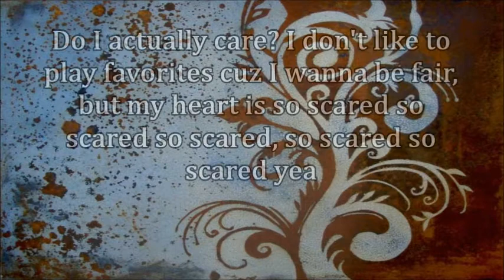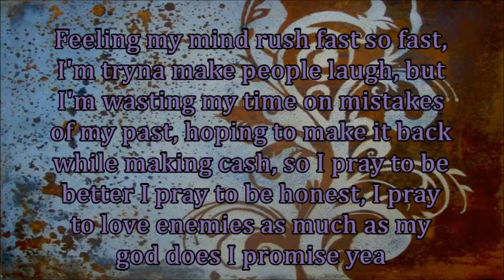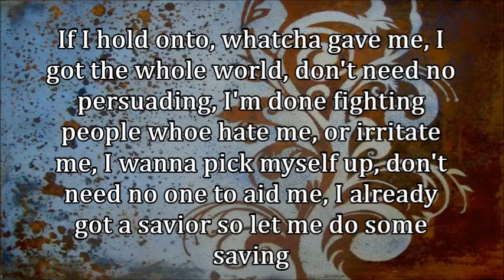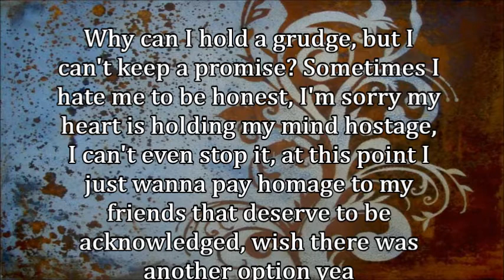Erratic Mind: PizzaMorris - Another Option(Official Lyric Video)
Like if you did enjoy this song. Thank you guys so much for listening, and have a great day!

IGN: PizzaMorris